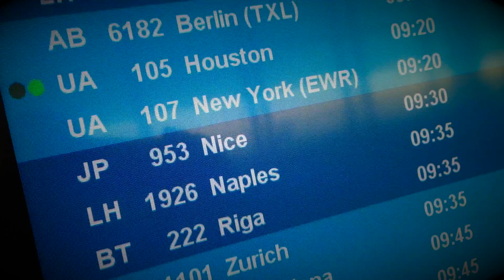BOLD THE MAGAZINE & AUDI A1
BOLD THE MAGAZINE Film zum neuen AUDI A1 (Vorspann: BOLD THE MAGAZINE + AUDI A1 original Spot) ...